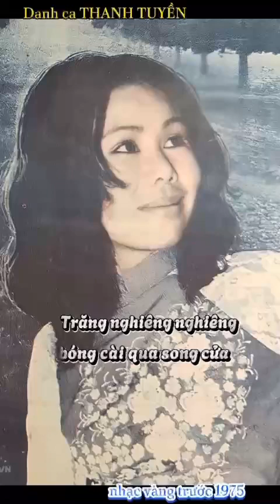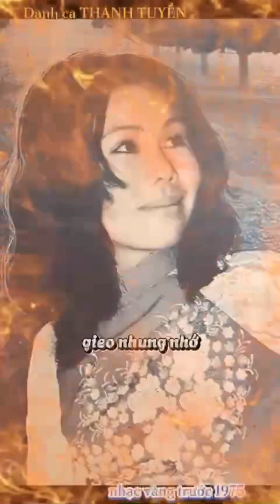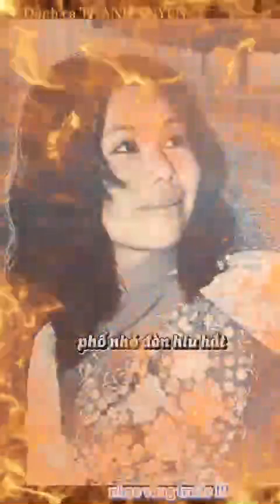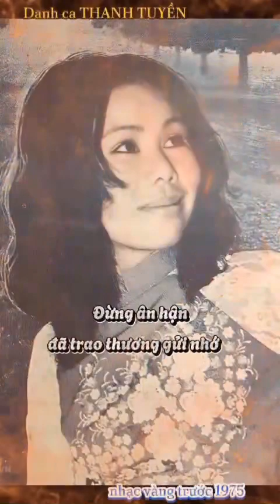Danh ca Thanh Tuyền | tân cổ Nỗi buồn gác trọ